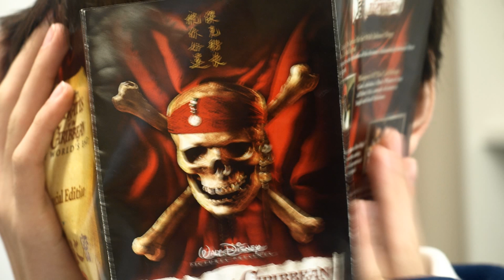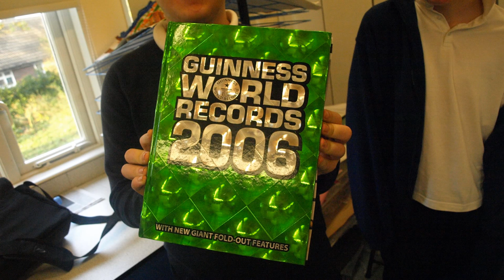life of year 10